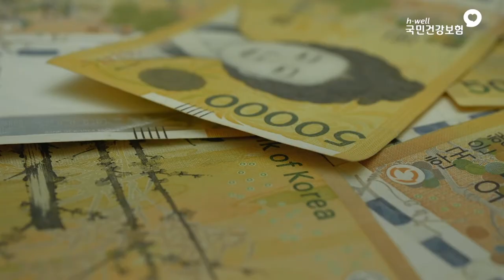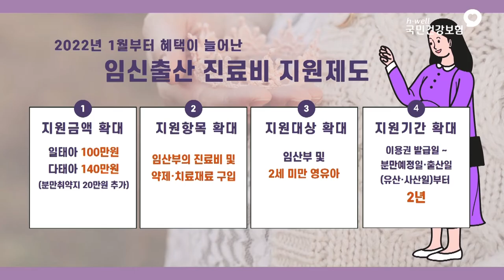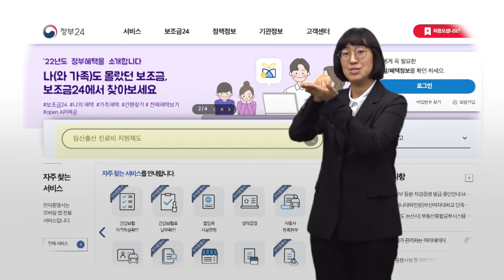임신출산 진료비 지원제도를 소개합니다.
국민건강보험에서 시행중인 임신출산 진료비 지원제도를 소개합니다

*본 영상은 국민건강보험공단에서 제작하여 제공해주셨습니다.